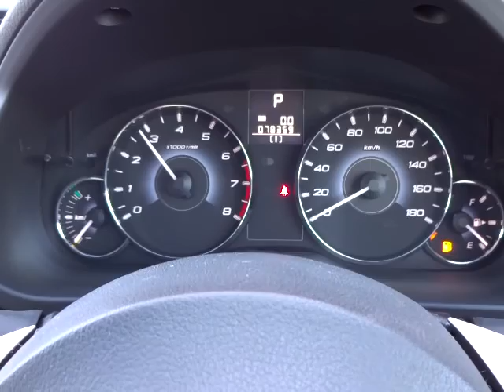スバル レガシィB4 2.5i Lパッケージ 4WD エンジン音 (A024)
スバル レガシィB4 2.5i Lパッケージ 4WD エンジン音

sakucity nagano
Models. Valid